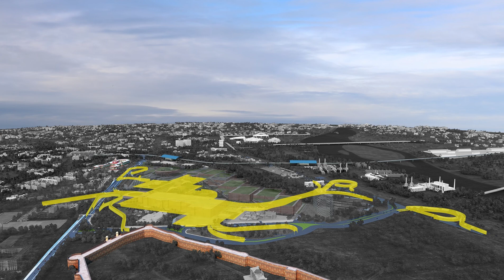Walk through - Comprehensive Traffic Management Plan